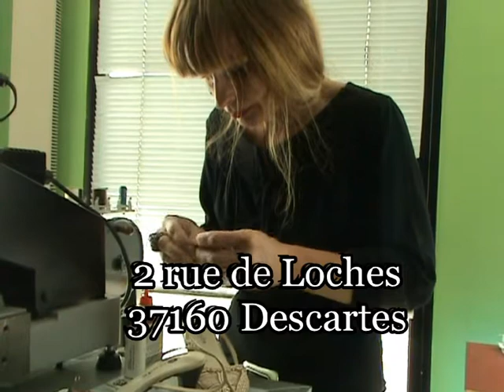Plein les bottes chez Hélène.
5 semaines après son ouverture, Hélène se confie